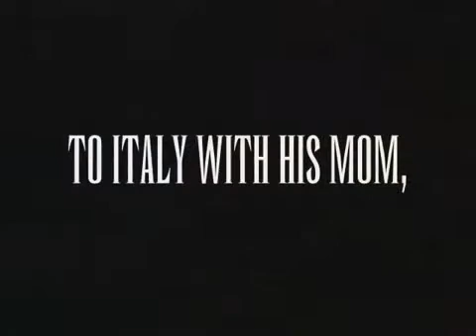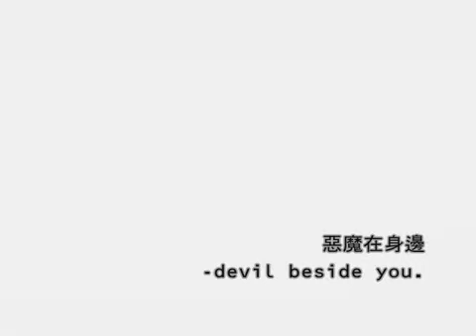Devil Beside You - Set Me Free - Ah Mong's Family